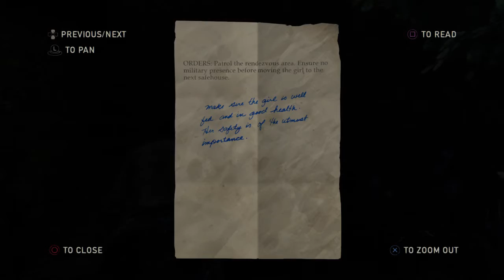The Last of Us™ Remastered gameplay walkthrough part 4 The Cargo - Tess's Secret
In The Last of Us we play as Joel who mercilessly slaughters anyone or anything that gets in his way. In this episode Joel & Tess must deal with infected and Tess has a terrible secret that will rock her relationship with Joel forever. The Last of Us gameplay walkthrough part 4 The Cargo - Tess's secret.